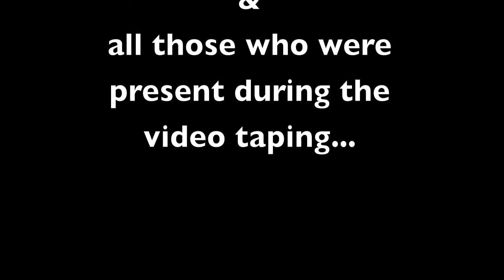Dreams Club 2011.7.22 Dj Serpico & MeanMachine MJ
芝加哥重量級ＰＡＲＴＹ ＲＯＣＫＥＲ ！
ＤＪ ＳＥＲＰＩＣＯ
最強派對火力 ＭＣ ＭＥＡＮＭＡＣＨＩＮＥ ＭＪ
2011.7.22星期五晚上，你一定不能錯過。
Are you Ready to Party。。。